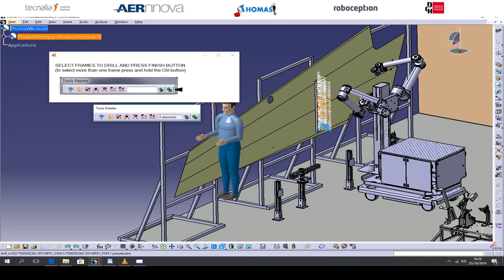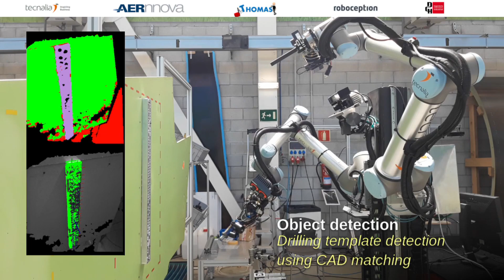MobileManipulator for Aeronautic structures assembly: THOMAS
The solution developed in THOMAS is a versitale dual-arm mobile manipulator that is able to tackle a large variety of operations such as assembly, template-based drilling and sanding. The operations can be easily defined in a CAD system and transferred directly to the robot.

The Robot will then program itself automatically and adapt the execution online based on 3D vision systems included in the platform. The platform can navigate autonomously generating collision-free trajectories to avoid obstacles.